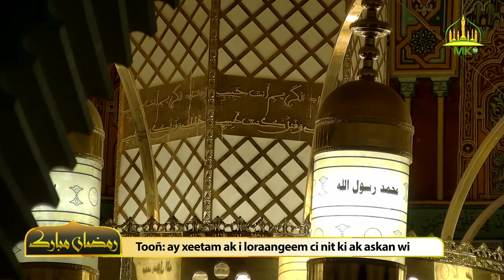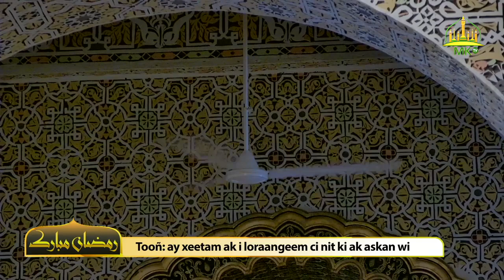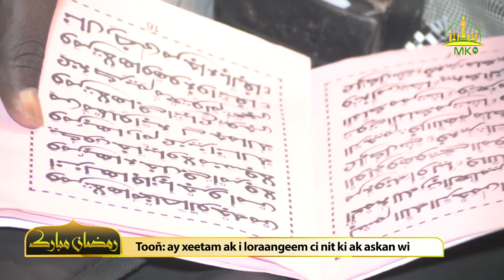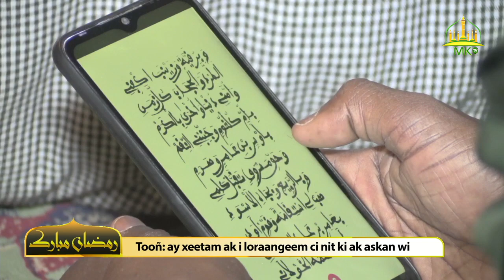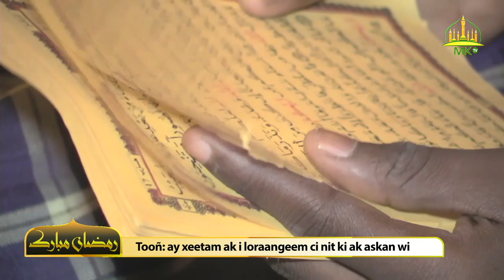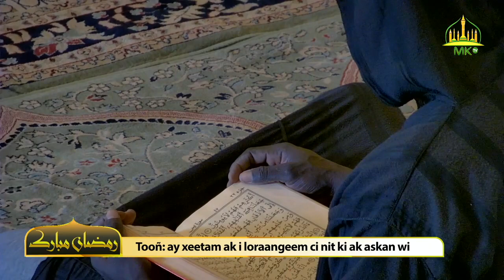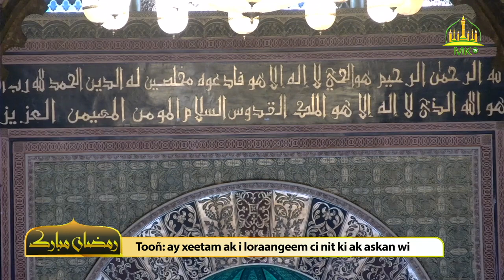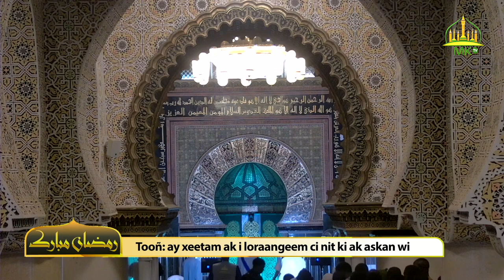🔸𝚃𝚘𝚖𝚋 𝚋𝚒 𝚗̃𝚞𝚢 𝚠𝚊𝚡𝚝𝚊𝚊𝚗𝚎: Tooñ: ay xeetam ak i loraangeem ci nit ki ak askan wi